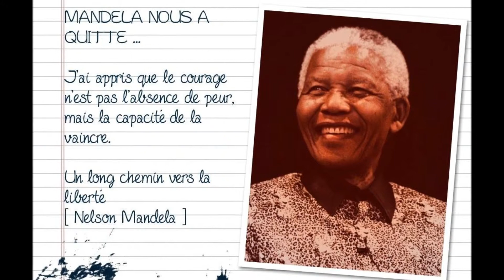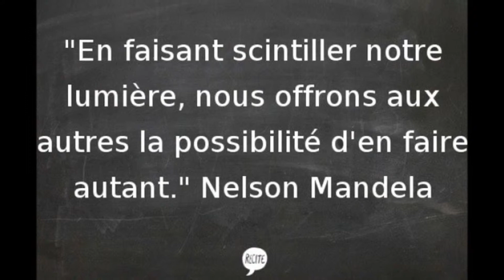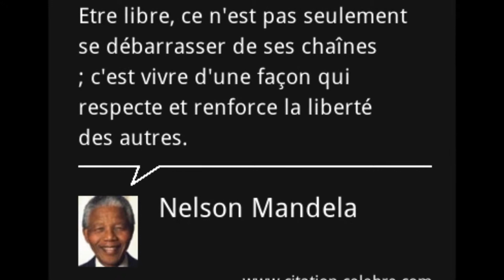Hommage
Hommage à Monsieur Nelson Mandela RIP ...